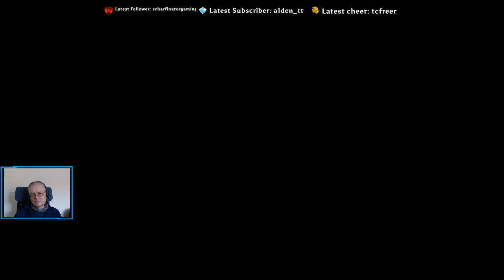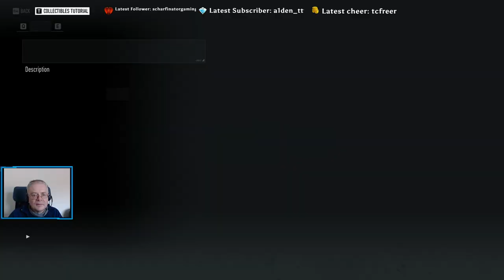Ghost Recon: Breakpoint - Part 19 : Innocence Slaughter I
Finding out what the Outcasts know about the bombing...